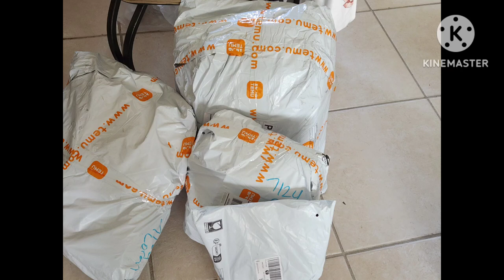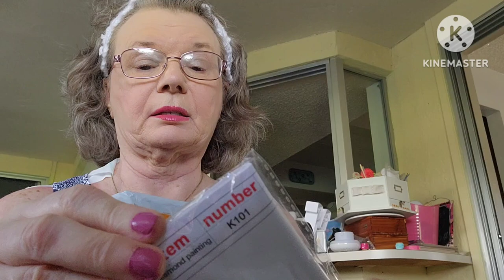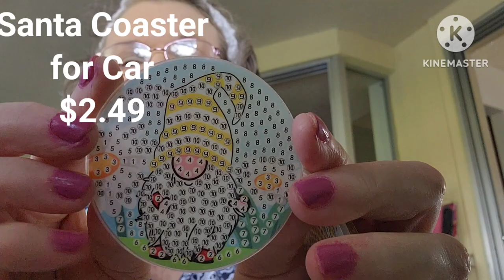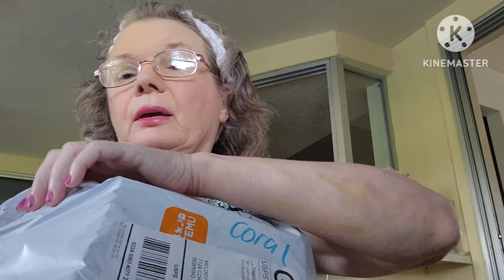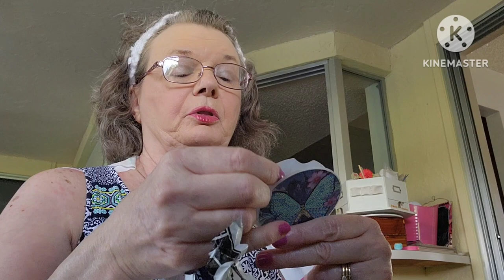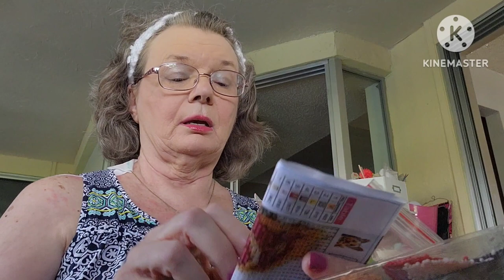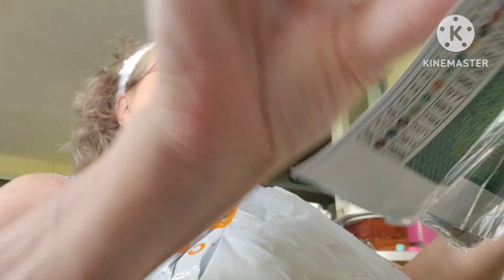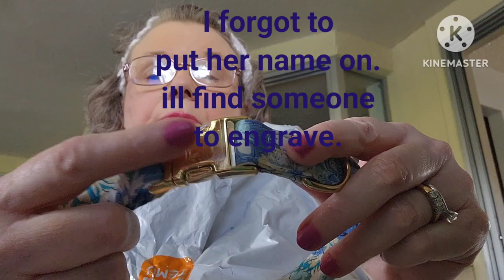Huge Temu Haul. This part 1 of 3